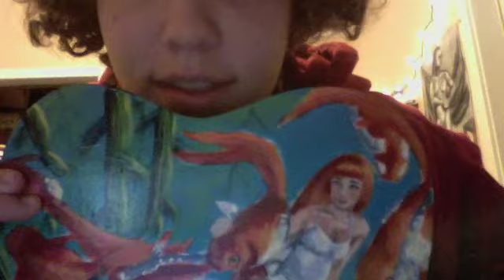I think you know (Julia Nunes)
Um hey guys. This is a julia nunes cover. (per usual)

Pay me to paint stuff, k?